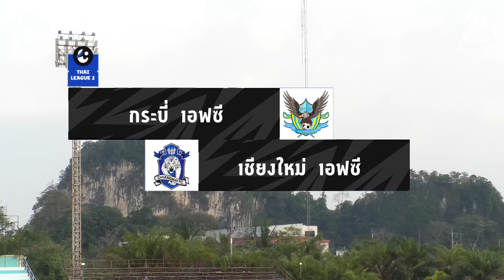TIGER TV: Match Highlight | ⁣ กระบี่ เอฟซี 1-0 เชียงใหม่ เอฟซี [07-02-67]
ช่องทางติดตาม "พยัคฆ์ล้านนา"
FB: Official Chiangmai Football Club
Line Official: @cmfc_th